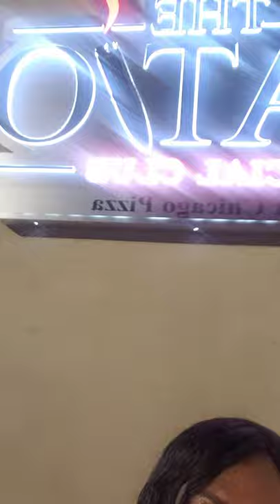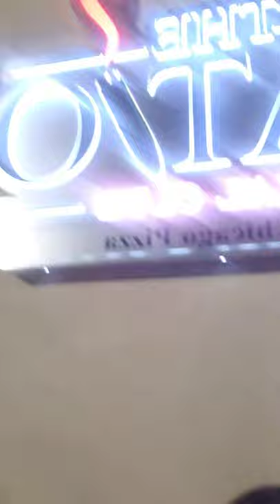Interviewing Former NFL Ken Hamlin and his Arrival Cigar brand